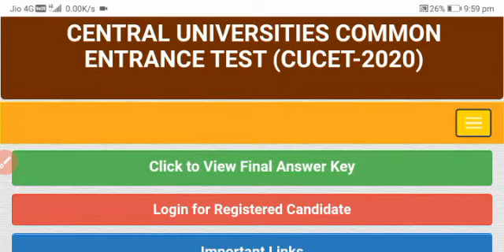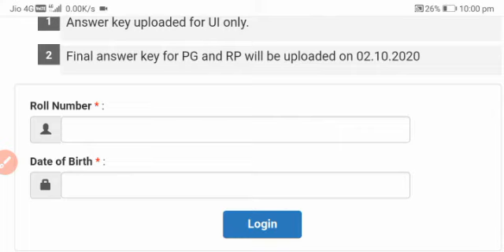Final Answer Key CUCET 2020|| CUCET Updated News ||New Notice CUCET Answer Key 2020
CUCET 2020 Final Answer Key ଦେଖନ୍ତୁ